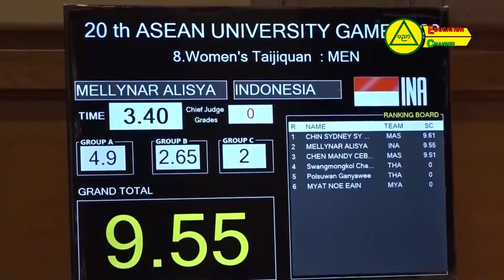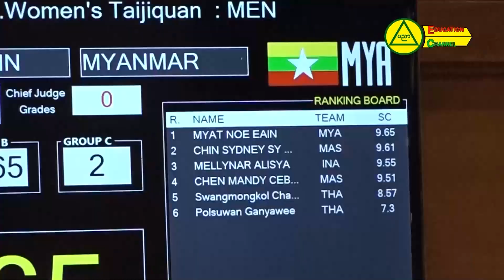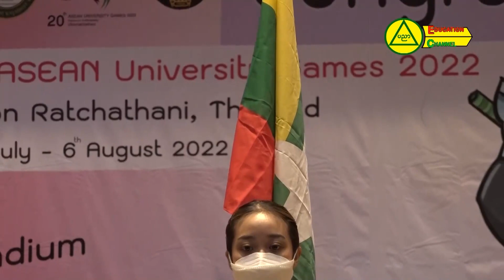၂၀၂၂ ခုနှစ် အကြိမ်(၂၀)မြောက် အာဆီယံတက္ကသိုလ်များ အားကစားပြိုင်ပွဲ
၂၀၂၂ ခုနှစ် အကြိမ်(၂၀)မြောက် အာဆီယံတက္ကသိုလ်များ အားကစားပြိုင်ပွဲ